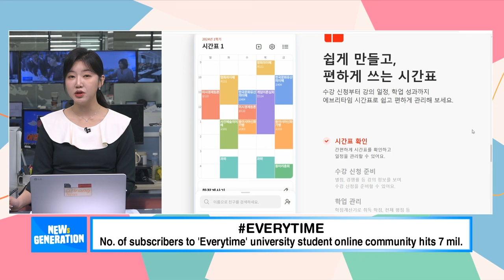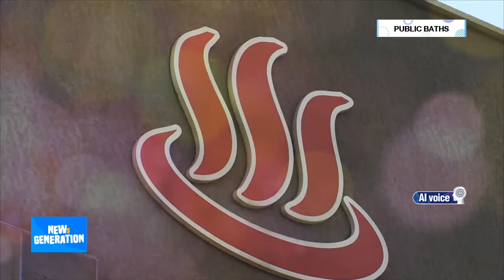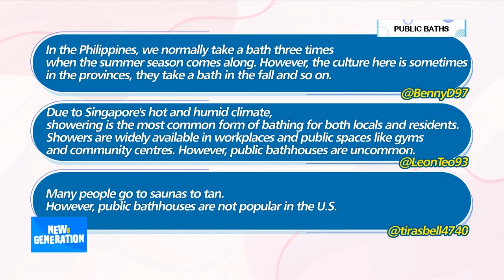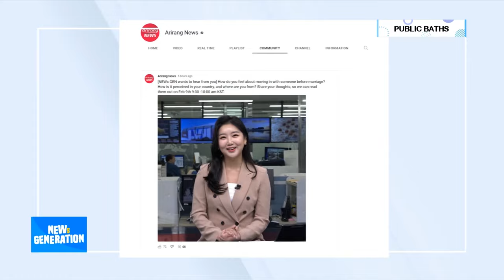[NEWs GEN] Why we're seeing less public baths in S. Korea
[뉴젠] 자취 감추고 있는 대중목욕탕, 달라진 MZ의 세신 문화

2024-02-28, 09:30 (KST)